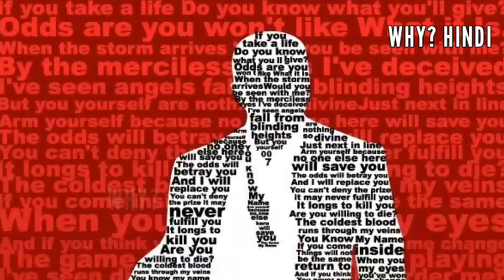Why Did SEAN CONNERY Quit James Bond Role? | Sean Connery Death | Sale | WHY? HINDI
पहला व्यक्ति, जिसने जेम्स बॉन्ड की भूमिका निभाई वह शॉन कॉनरी था।  जेम्स बॉन्ड फिल्म सिरीज में शॉन कॉनरी ने 6 फिल्में की थीं।  लेकिन आखिरी 6वीं फिल्म में उन्होंने घोषणा की कि वह ऐसी एक्शन फिल्म कभी नहीं बनाएंगे।  लेकिन क्यों?  क्यों शॉन कॉनरी ने जेम्स बॉन्ड कि भुमिका निभाना छोड़ दिया?
 तो चलिए जानते है इस वीडियो में !!!

hello everyone,
the first person who played the role of james bond was sean Connery. in the james bond movie series, sean connery had done 6 movies. but in the last 6th movie he announced that he will never make such a action movie. but why? Why Did SEAN CONNERY Quit James Bond?
So let's know In This Video!!!